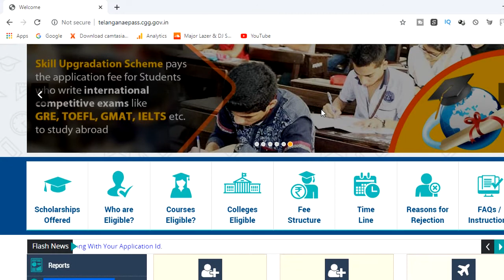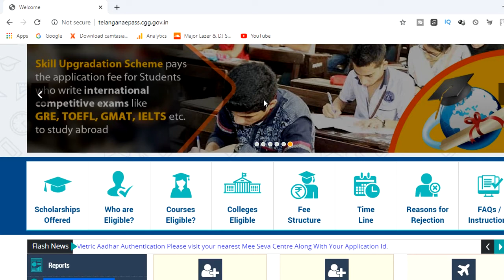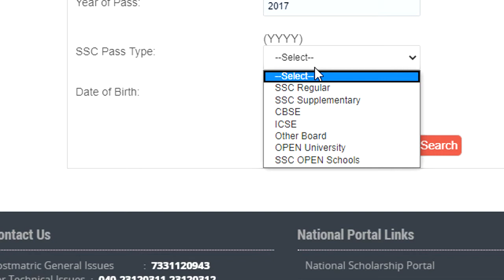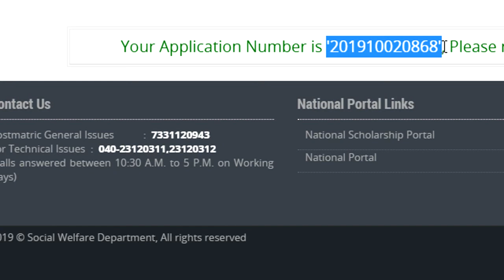how to know your scholarship application number || How to check your scholarship ID